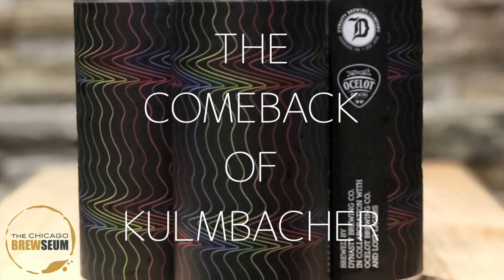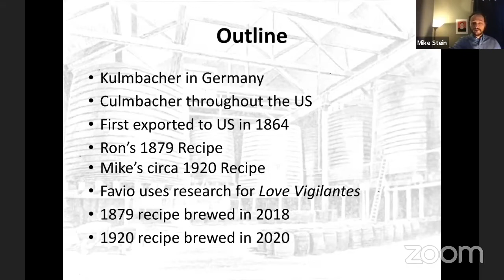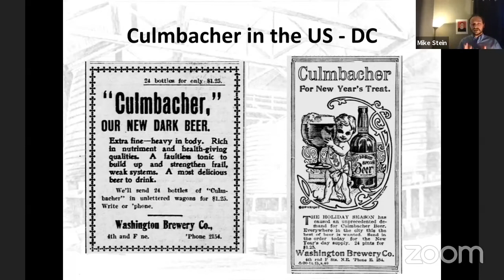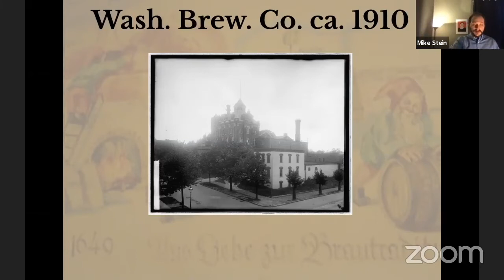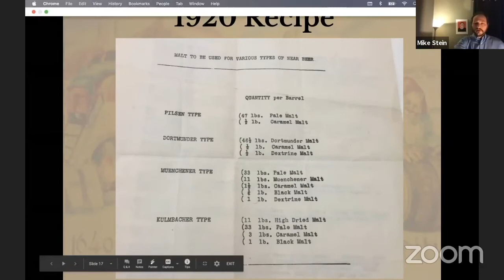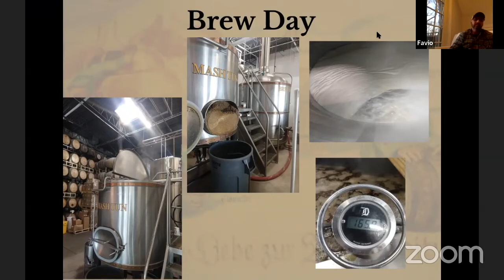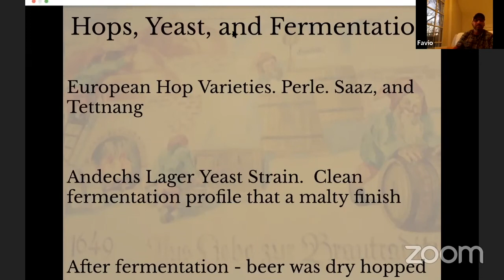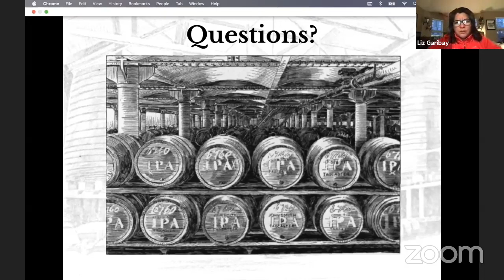The Comeback of Kulmbacher (Ron Pattinson, Mike Stein, Favio Garcia)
Kulmbacher, a dark, hoppy lager which originated in the German town of Kulmbach was, once upon a time, all the rage. Brewed for a local and international 19th century market, the beer certainly had its moment. Today, the style has become largely extinct and unknown. But, hey, there is hope!

Join us for a conversation about kulmbacher, past and present. Two of the Chicago Brewseum's League of Historians, Ron Pattinson and Mike Stein, discuss the history of Kulmbacher while Favio Garcia of Dynasty Brewing Company in Virginia chats about a modern take.

Pattinson has been writing about German Kulmbacher for years and his 1879 Kulmbacher Export recipe was brewed by August Schell Brewing in Minnesota in 2018. Stein has been researching American Kulmbacher in the Smithsonian's National Museum of American History archives and recently discovered a 1920 recipe which was just brewed and released by Dynasty Brewing, using methods researched by Pattinson. While Pattinson discusses German dark lager, Stein will cover American lager, and Garcia will explain how he used their research to create a beer on the verge of extinction.

The Kulmbacher brewed by Dynasty Brewing, Love Vigilantes, is a collaboration with Ocelot Brewing (VA) and Lost Lagers (DC). It is available for purchase on the Dynasty website and can be shipped to you just in time for this talk!